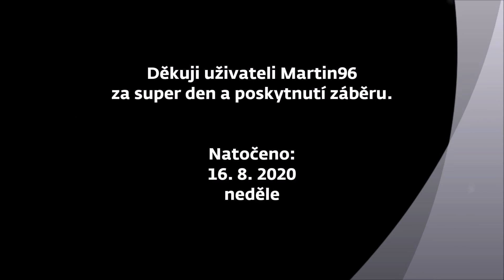Železniční přejezd Dolní Lhota [1] - 16.8.2020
Lokalita / Location: Dolní Lhota, žel.zast., 49.38657, 16.63411
Trať / Line: Česká Třebová - Brno
Úsek / Section: Dolní Lhota - Blansko město
Výstražníky / Light signals: AŽD 97
Zvonek / Bell: klasický / classic
Vlak / Train: RJ 1048 RegioJet (Bratislava hl.st. - Brno hl.n. - Pardubice hl.n. - Praha hl.n., zpoždění 20 minut)
Spolupráce / Co-operation: Martin96 (děkuji za poskytnutí záběru)
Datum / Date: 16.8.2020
Kamera / Camera: Panasonic HC-VX980